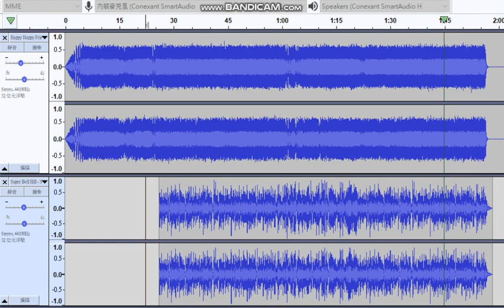試做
沒有對的很整齊